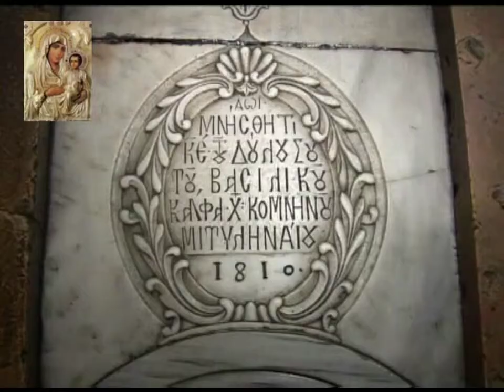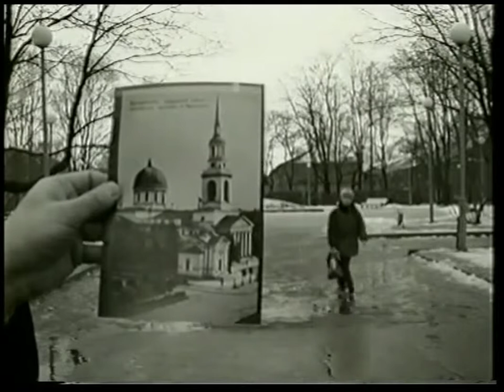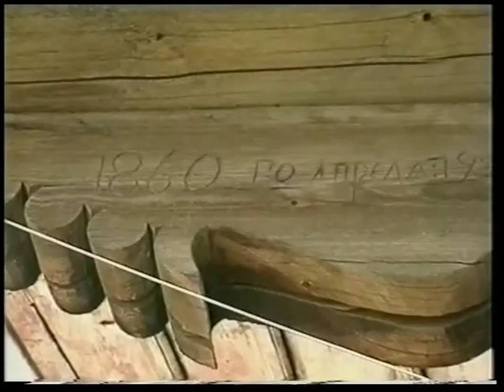2'ΓΕΡΟΝΤΑΣ ΑΘΑΝΑΣΙΟΣ ΜΥΤΙΛΗΝΑΙΟΣ 1'η''ΛΥΣΕΙΣ ΑΠΟΡΙΩΝ'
2'ΓΕΡΟΝΤΑΣ ΑΘΑΝΑΣΙΟΣ ΜΥΤΙΛΗΝΑΙΟΣ 1'η''ΛΥΣΕΙΣ ΑΠΟΡΙΩΝ'